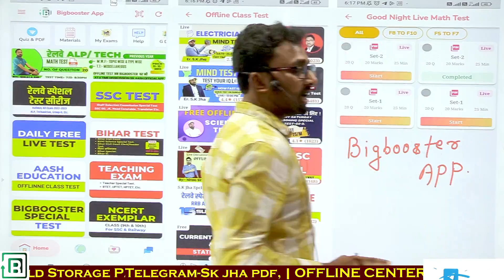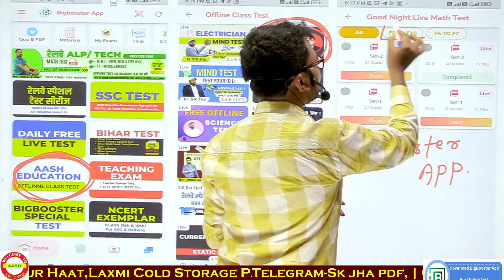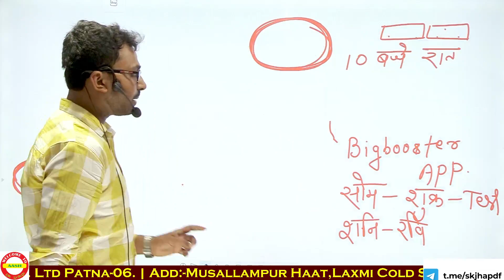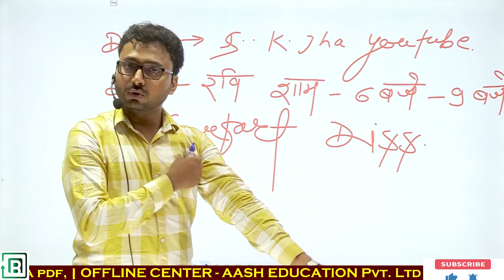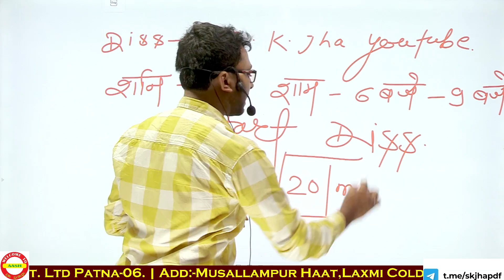Good Night Math Test Info... || By:Nirala Sir